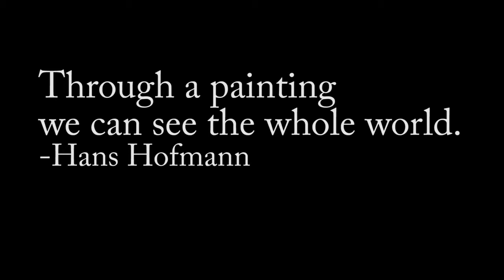Matthew Breedlove - The Artist